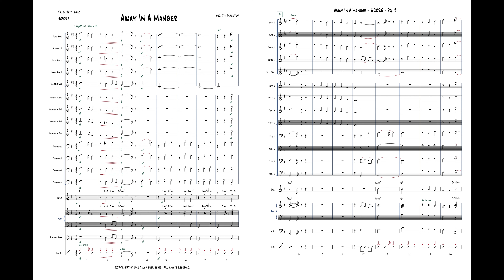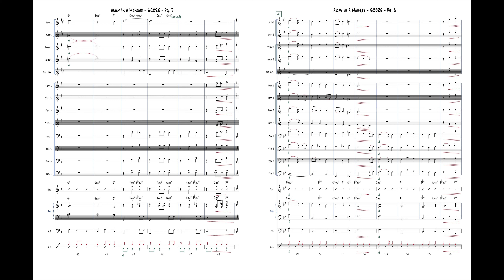Away In A Manger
Arr. Jim Mahaffey

Price: $50
Category: Jazz Ensemble
Style: Christmas and Holiday
Grade Level: 2 (Easy)

This lush ballad treatment of the Christmas classic makes a great choice for your next holiday concert. Features a written Alto Sax solo on this timeless melody before the entire band recaps theme with some nice dynamic moments. Easy to work up quickly, this is a tasty treat for the holidays.